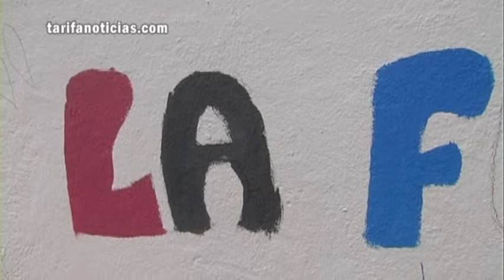TarifaNOTICIAS 270611 FUNDACION BLAS MENDEZ PONCE